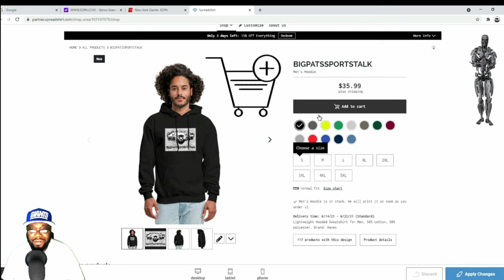Breaking New York Giants News |Why Giants Fans Are Labeling Kayvon Thibodeaux As A Bust!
giants newyorkgiants nygiants bigpatssportstalk bigbluekrew danieljones briandaboll joeschoen saquonbarkley newyorkgiantsnews newyorkgiantsnewstoday newyorkgiantsrumors darrenwaller giantsnation togetherblue begiant newyorkgiantstrainingcamp kayvonthibodeaux Why Giants Fans Are Labeling Kayvon Thibodeaux As A Bust!